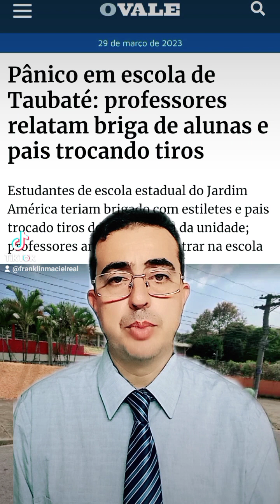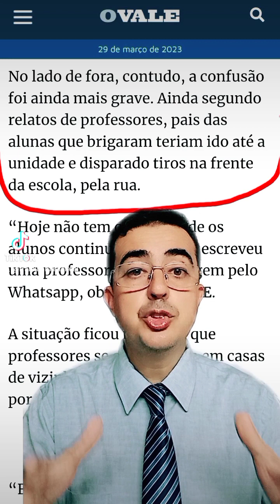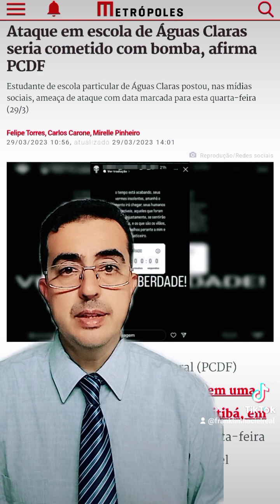2 dias depois, 0dio bolsonarista volta a espalhar terror em duas escolas.